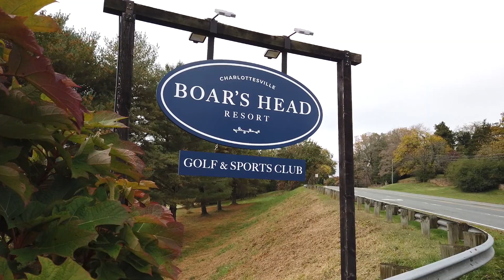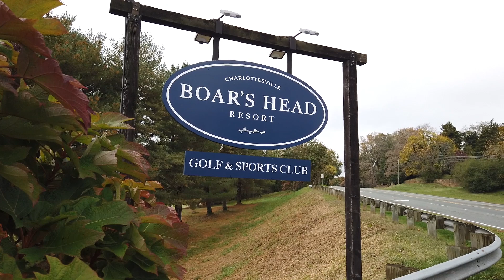Birdwood Golf at Boar's Head Resort in Charlottesville VA Shot for Shot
Our own Matt Pochily had the opportunity to play Birdwood Golf at Boar's Head Resort in Charlottesville. Birdwood was reopened in 2020 after a renovation from David Love III and Love Golf Design. Birdwood is the home of the University of Virginia men's and women's golf teams.